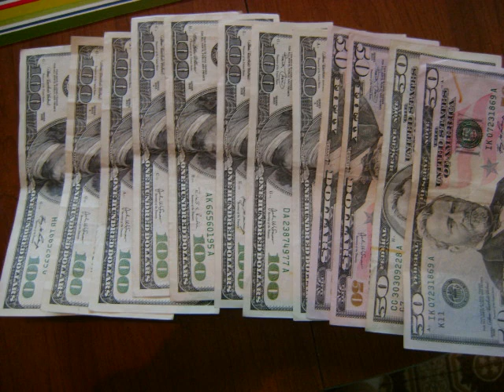JASON MONEYPICTURES VIDEO